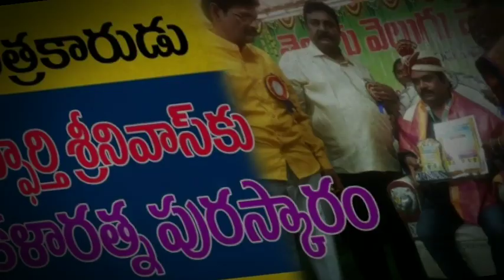స్ఫూర్తి శ్రీనివాసు కు కళారత్న పురస్కారం